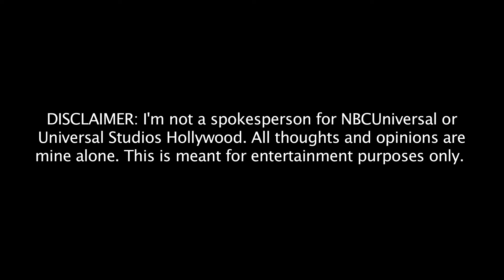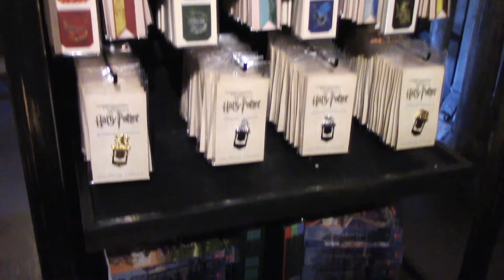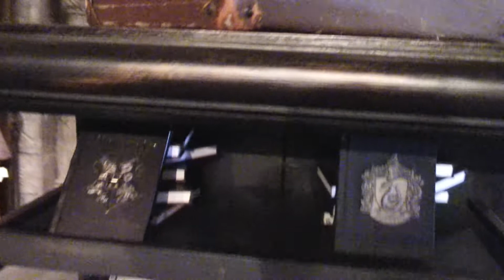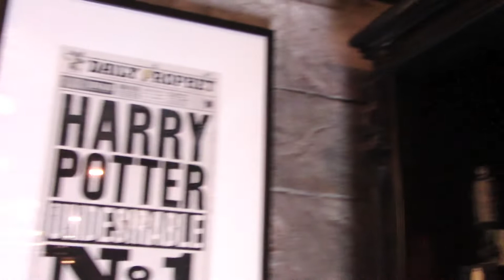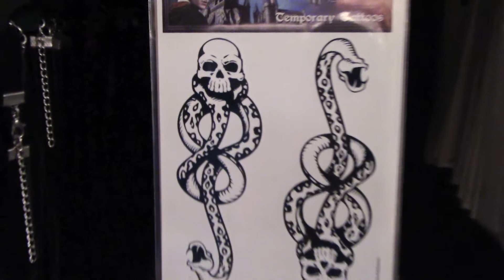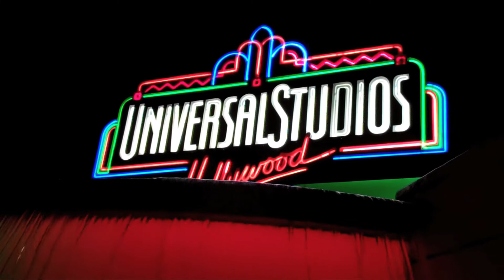Filch's Emporium at Universal Studios Hollywood (Wizarding World of Harry Potter)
Filch's Emporium is a gift shop located outside of the Harry Potter and the Forbidden Journey attraction at Universal Studios Hollywood. This is part of the Wizarding World of Harry Potter.